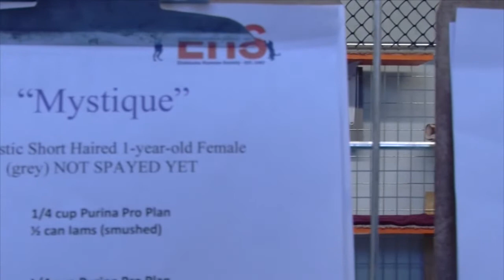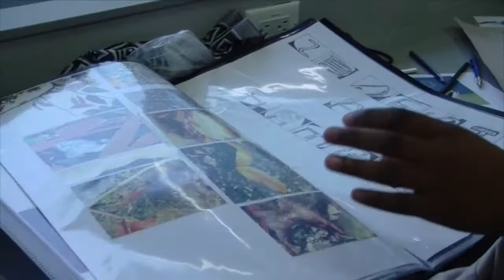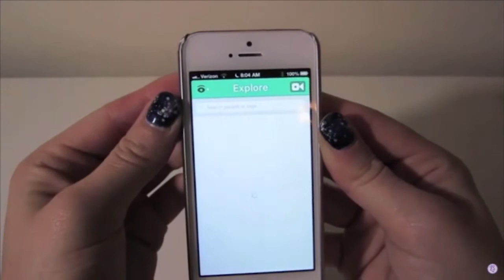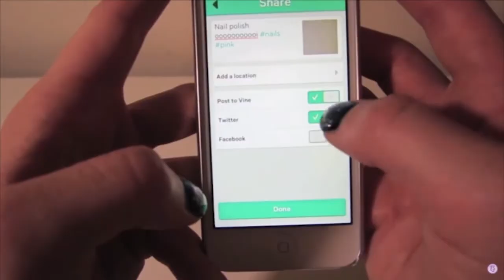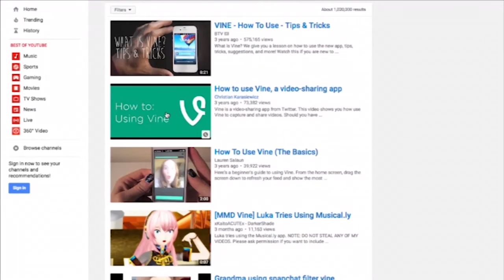Humber News, October 28, 2016, Part 1